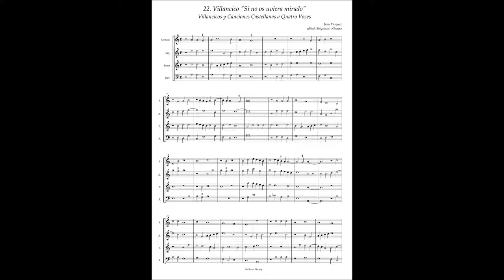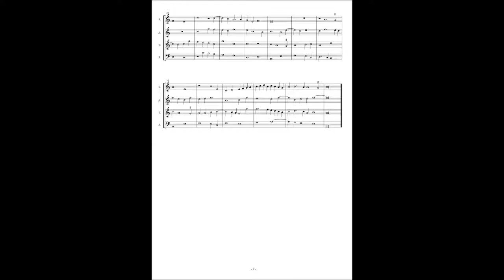J.Vasquez, Villancicos y Canciones a4 No.22 "Si no os uviera mirado"